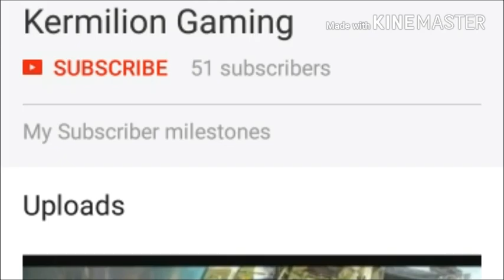Army men : Online gameplay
Shout-out to Kermilion Gaming channel